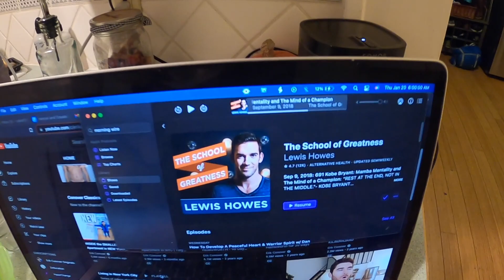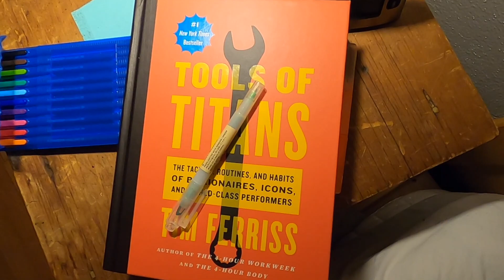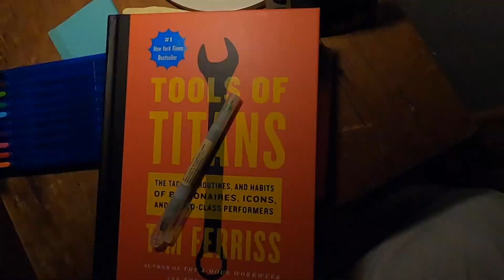Vlog 1-20-22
This is my first video that I have ever created.